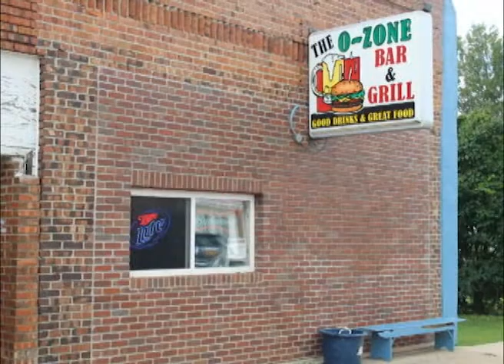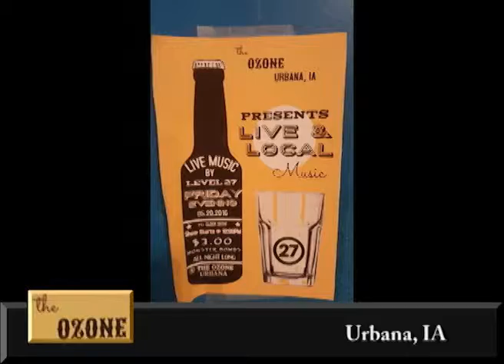Urbana Iowa's The O-Zone on Our Story's What's Cookin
This week Lenny Leftover tells us how he was the only leftover in sight after making a stop into The O-Zone located in Urbana, Iowa a great community in Benton County.